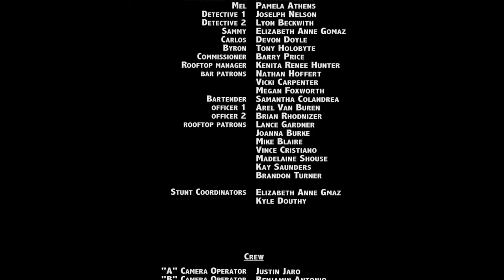Savage Squad - HBO APA Visionary Short Film | When the Justice System Fails, It's time to go SAVAGE!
When the Justice System Fails, it's time to go SAVAGE!

SAVAGE SQUAD RE-RELEASE (2016) - Made for HBO APA Visionaries. UNRATED (LANGUAGE, VIOLENCE)

Inspired by the TV series "Mod Squad," three addicts get in trouble and are forced to be Confidential Informants to bust the biggest local heroin epidemic in Virginia. From identity crisis to turning their lives all around, Savage Squad is about Joel Cruz, the family screw-up and least Asian, with his hot white girlfriend Laura Miller, and his best friend Tony Lee, African American but more Asian than Joel. The story picks up what happened to them for the last 24 hours.

Kenita Renee Hunter

Special Thanks:
Manolita Holadia
Fuqua Farm
Adriana Andrade
Russ Fulmore
Glenn Semones

Lettabird's Latest "World's Cleanest Dirt? Kinetic Soil: Play Dirt Review! Dirt you can play with—Feels like slime."

AND MAKE SURE TO FOLLOW ALL SOCIAL MEDIA ACCOUNTS.